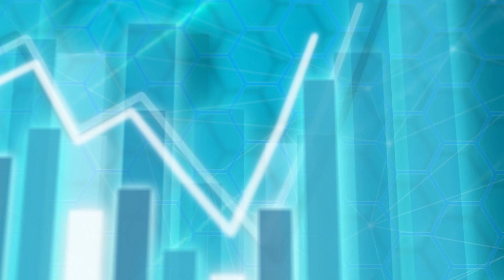【股壇C見】施永青睇好中美關係局部解凍，台灣大選成下一較勁場？許楨料將一黨獨大（Part 1/2）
中美元首APEC會面後，財長耶倫透露雙方就對台立場分歧仍未解決，時事評論員許楨表示APEC會面時拜登用語言及行動告知中國，美國莫說天下，連天平洋亦沒有任何動機打算跟中國分，亦向中國展開三方面的極限施壓，包括芯片出口、進一步擴大制裁令、南海聯合巡航。而中原集團創辦人施永青認為美方說話說得好聽，表明不會尋求跟中國衝突，但實際上是不一樣，既賣軍火給台灣，跟台灣加強聯繫，又實行精準脫鉤。施永青同時亦擔憂香港金融業，因為金融也是美國不會放手的一環。

此外訪問亦提到台灣大選一事，許楨表示中美關係會影響到台灣選舉，更提到有新聞指出疑似台灣購買了史上三大規模之一的防空系統，使中國面對更大的壓力。片中亦分析了台灣大選及可能一黨獨大的情況，詳細觀點請收看完整訪問。